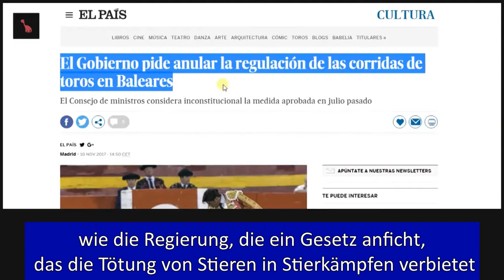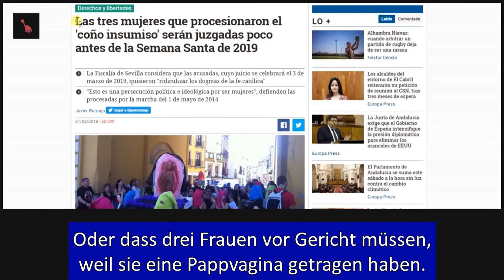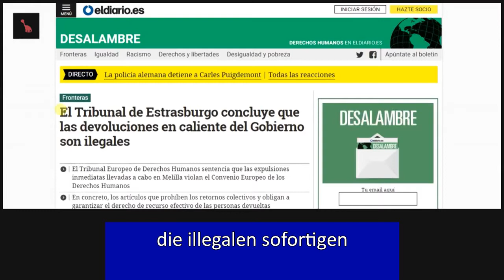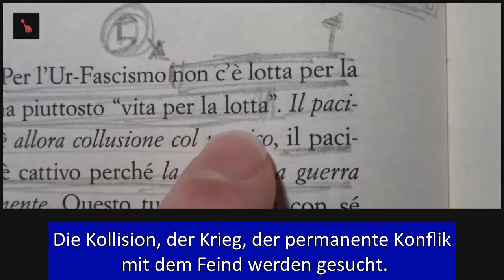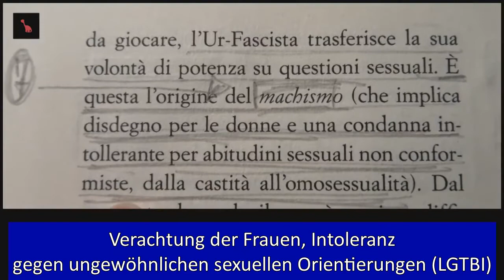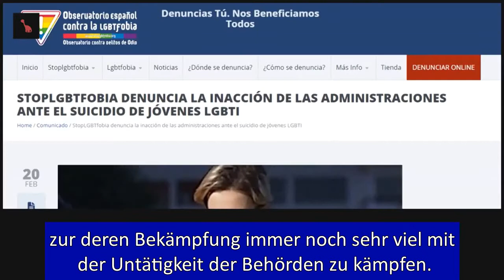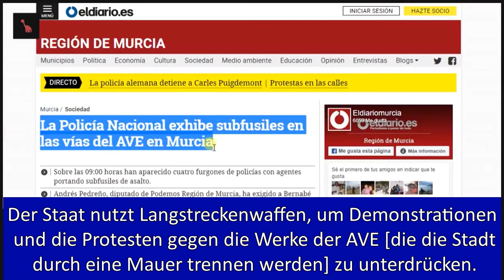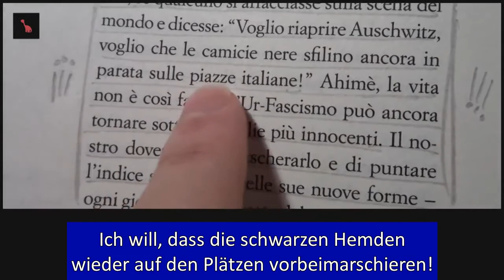Ist Spanien ein faschistisches Regime?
Der italienische Philosoph, der seine Kindheit im faschistischen Regime von Mussolini verbrachte, gab einen Vortrag an der Columbia University in dem er die Züge des Faschismus darstellte.
Dieses Buch ist im Grunde die Abschrift dieses Vortrags.